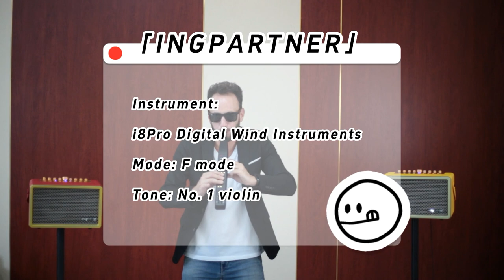音搭档i8Pro电子管乐器 IngPartner i8Pro digital wind instrument plays the classic song "Lake Baikal"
i8Pro is a performance-type electronic synthesizer, also called electronic saxophone, which is different from traditional musical instruments, and it can play the sounds of 89 different instruments. Such as clarinet, violin, viola, saxophone, bamboo flute, cucurbit silk, pipa, bawu, suona, etc., it is easy to realize multiple functions in one machine;
It is very delicate and small, with frosted paint finish, equipped with 8 golden touch keyboards, high-definition display screen and simple menu keys;
The i8Pro digital wind instrument has 5 octave wheels, a wide range, and all music tracks can be played; it is also equipped with a finger rest for easy performance, and a built-in 5W speaker, which makes the sound loud and easy to play;
We have two fingerings to choose from, saxophone fingering and flute fingering, one fingering can play twelve tones; choose the tone you like, and you can start playing;
The i8Pro digital wind instrument can be played directly, connected to headphones (practice by yourself, without disturbing the people), and connected to speakers in 3 ways.